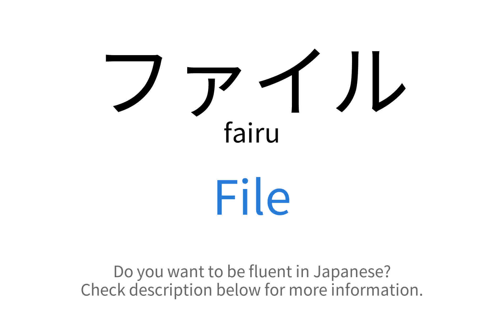How to say "File" in Japanese | ファイル(fairu)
This video demonstrates "How to say File in Japanese"

Foreign Language Center offers a wide selection of series including:
...and more